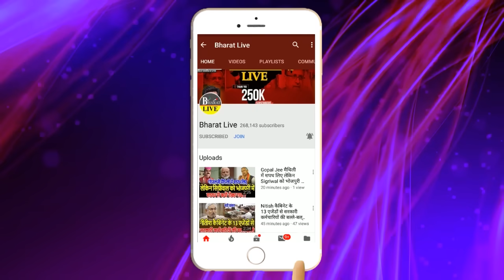अभी अभी : रणवीर नंदन के घर पहुंच नीतीश ने फिर पलट दिया पॉलिटिकल मूड ..!